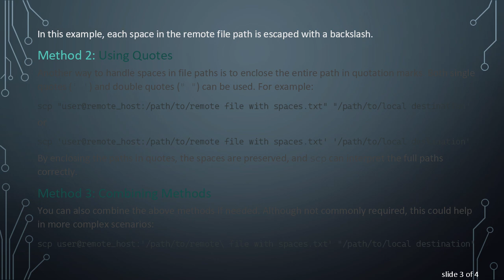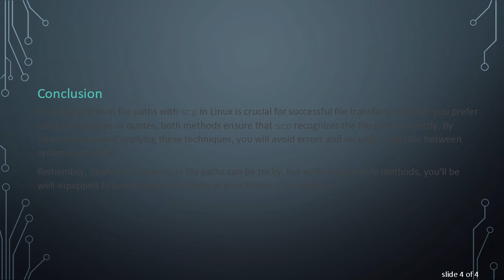How to Escape Spaces in Paths for SCP in Linux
Summary: Learn how to escape spaces in file paths when using the `scp` command for secure file copying in Linux.

Using the scp command in Linux is an effective way to securely transfer files between local and remote systems. However, one common issue you might encounter is dealing with file paths that contain spaces. In this guide, we’ll explore how to properly escape spaces in paths when using scp.

The Problem

When you have a file path that includes spaces, the scp command will interpret each space as a separator for different arguments. This can cause errors and prevent the command from executing correctly. It is, therefore, essential to escape the spaces to ensure the scp command processes the path correctly.

Escaping Spaces

There are several methods to handle spaces in file paths with scp. Below are the most common approaches:

Method 1: Using Backslashes

You can escape the spaces by using a backslash (\) before each space in the file path. For instance:

In this example, each space in the remote file path is escaped with a backslash.

Method 2: Using Quotes

Another way to handle spaces in file paths is to enclose the entire path in quotation marks. Both single quotes (' ') and double quotes (" ") can be used. For example:

or

By enclosing the paths in quotes, the spaces are preserved, and scp can interpret the full paths correctly.

Method 3: Combining Methods

You can also combine the above methods if needed. Although not commonly required, this could help in more complex scenarios:

Conclusion

Escaping spaces in file paths with scp in Linux is crucial for successful file transfers. Whether you prefer using backslashes or quotes, both methods ensure that scp recognizes the file paths correctly. By understanding and applying these techniques, you will avoid errors and securely copy files between systems with ease.

Remember, dealing with spaces in file paths can be tricky, but with these simple methods, you'll be well-equipped to handle them efficiently in your future scp transfers.